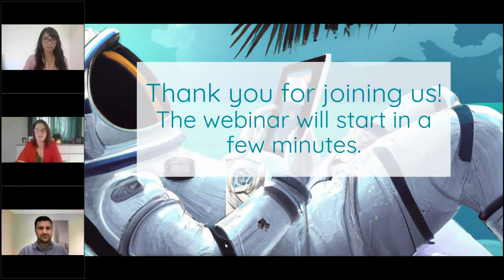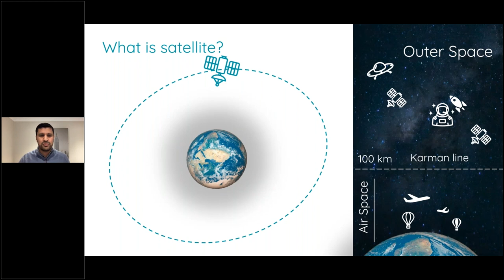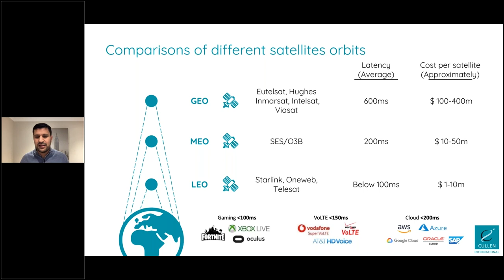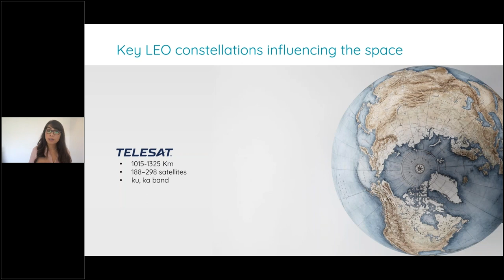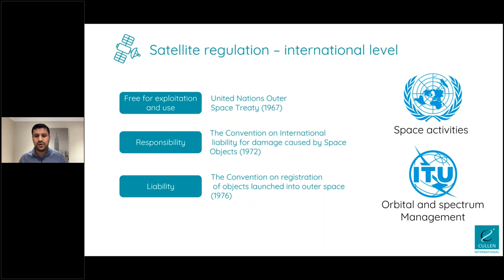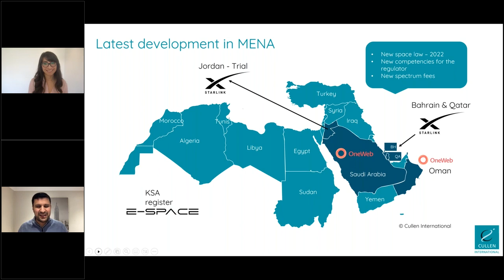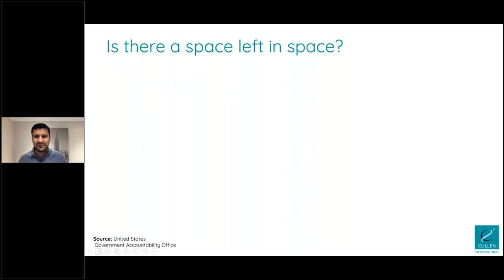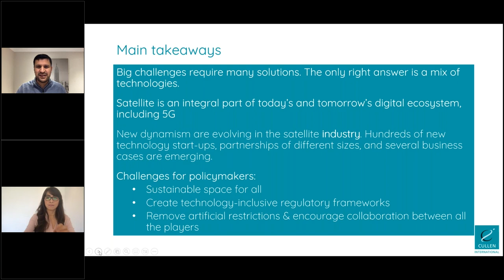Connectivity in the LEO satellite constellations era - Webinar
Satellite technologies are playing a growing role in providing broadband access in rural, sub-urban and even urban areas around the globe. Governments consider this option as an effective means to reduce the digital divide. In remote areas in particular, satellite service is a critical solution.

Geostationary satellites (GEO), orbiting at around 36,000 km above the earth’s surface, have traditionally been used to provide seamless communications network coverage. However, a constellation of low earth orbit (LEO) satellites, at an altitude of between 160 and 2,000 km, can provide continuous, global coverage offering lower latency services than GEO satellites. Next generation satellite systems are now using LEO constellations to provide reliable basic and advanced telecommunications services.

Several satellite operators are reaching agreements with other connectivity services providers to reach end-users at lower cost than can be achieved with traditional land-based telecommunications services. At the same time, mergers between traditional satellite players could produce a significant change in market structure resulting in multi-orbit business models.

In this context, new opportunities and challenges arise for the industry and for governments and regulators who seek to promote a more dynamic satellite market.

During this one-hour free webinar, Cullen International experts Alexandra Contreras Flores and Ali Hayajneh will uncover the key aspects of the satellite industry, focusing on LEO constellations.

They will provide a general overview of satellite communications development, along with details of the different mega LEO satellite constellations, and a review of the licensing requirements and regulation applying in Europe, the Americas, MENA and other major countries.